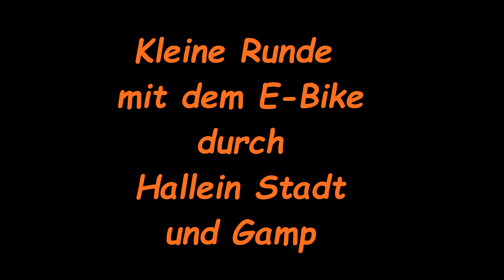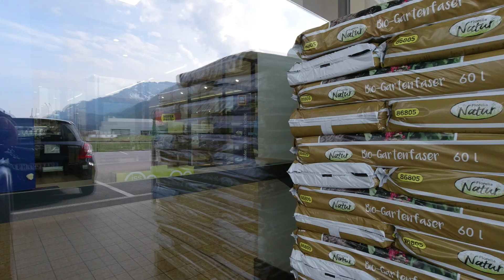Kleine Runde mit dem E-Bike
Kurze Ausfahrt mit dem E-Mountainbike, wirklich nur kurz mit 3 Stops Aptheke, Droeriemarkt, Lebensmittel). Noch nie habe ich unsere Stadt an einem Werktag so leer gesehen. Aber immer wieder sieht man kleine Gruppen die zu nahe aneinander stehen ... Bitte Leute haltet Abstand voneinander!!!
Bearbeitet mit: MOVAVI Video Editor Plus